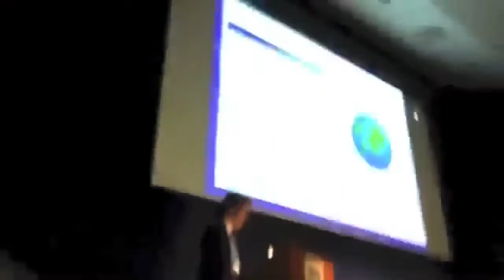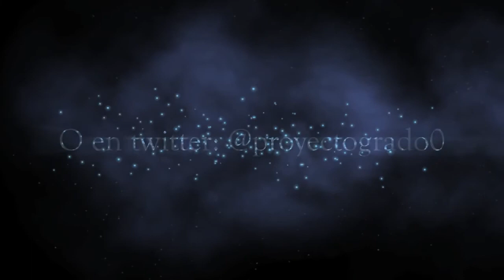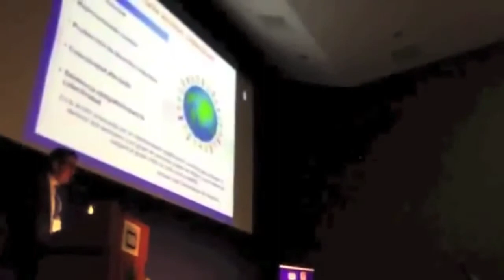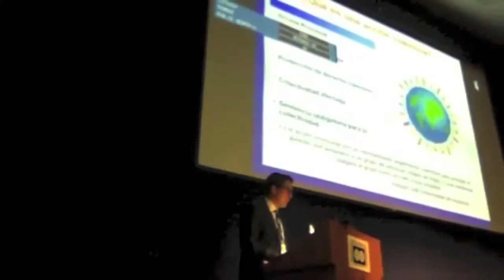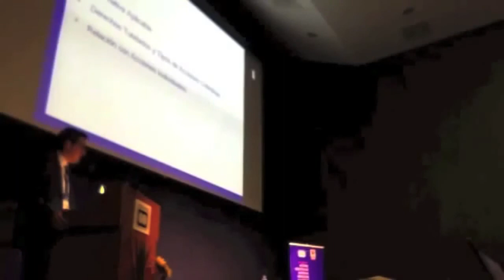¿Qué es una acción colectiva? con el Mtro Rodrigo Montes de Oca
El día de hoy tenemos el privilegio de presentar la ponencia del Mtro. Rodrigo Montes de Oca sobre Acciones Colectivas, una figura procesal que poco a poco está cobrando más fuerza como.

En el Seminario Taller Acciones Colectivas en Materia Ambiental al cual Proyecto Grado Cero tuvo el privilegio de ser invitado y poder grabar estas conferencias, el día de hoy escuchamos la.

El día de hoy el Mtro. Rodrigo Montes de Oca nos acompaña para platicarnos de las Acciones Colectivas en Materia Ambiental, parte de la reforma constitucional que se realizó a partir del.